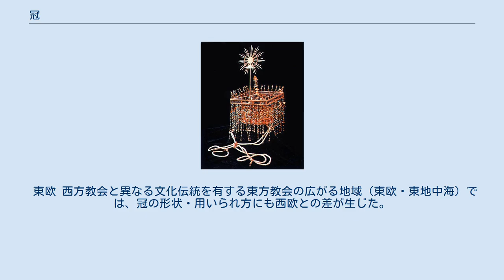冠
冠（かんむり）とは地位や階級などを示すために頭にかぶる装飾品。
 世界的に、君主や宗教指導者の地位を示すのに使われる。
それ以外でどれだけの地位や階級の者まで冠を戴くかは、文化圏によって異なる。
 月桂冠のように、戦争やスポーツでの勝者に与えられる冠もある。
 もっぱら装身具としての用途しかない冠もある。
 李淵の肖像。
髷にあった冠をかぶる 東洋では儒教によって冠をかぶることが文明化した風俗とされた。
 日本 孝明天皇の冕冠 中国 明朝の定陵（万暦帝の陵墓）から出土した冕冠 往古中国では髪を切らず、髷を結い、そこに冠をかぶる習慣があった。
前漢には儒教が国教となると冠をかぶることが規定され、以来漢民族の習俗となった。
元や清などの非漢民族では冠の習慣はなく、ことに清は辮髪の習慣を漢民族に強制し、大きな抵抗を招いた。
 中国文明が他国に伝播するとともに冠をかぶる習俗は各地に広まった。
 皇帝がかぶる冠は冕冠（べんかん）と呼ばれ、前と後ろに硝子や玉で作った管やビーズを通した飾り紐からなる簾があるのが特徴である。
皇帝の冠には12本、前後で24本の簾がつくことになっていた。
 唐、宋、明では冠は髷にあったものとなり、装飾として纓がつくようになった。
この習俗は日本、朝鮮に律令制などとともに伝来することになる。
 また、皇帝が着用した冠の一つに皮弁冠（ひべんかん）があったが、清になって廃止された。
ただし、明から冊封を受けた沖縄県の琉球国では、19世紀まで王冠として用いられた。
 項目礼冠もある程度参考になる。
 西欧 ヨーロッパでは冠は王権や教皇権を誇示するための象徴であった。
 東欧 西方教会と異なる文化伝統を有する東方教会の広がる地域（東欧・東地中海）では、冠の形状・用いられ方にも西欧との差が生じた。
 正教会の主教の冠はミトラ (宝冠)と呼ばれる。